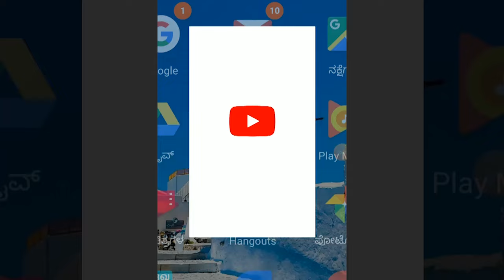GOKAK- ಶಿವಾನಂದ ಸ್ವಾಮಿಗಳ ನೇತೃತ್ವದಲ್ಲಿ ಜರುಗಿದ ಸಿದ್ಧಾರೂಢರ ರಥೋತ್ಸವ ಜಾತ್ರೆ||SATYAM TV KANNADA